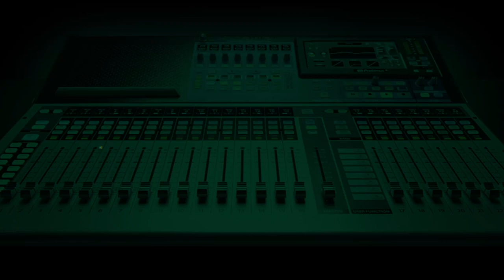I Used To Buy A Bag Of Garri For N12,500 Now It's N20,000.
This foodstuff seller says she plans to close her shop because she doesn't have the money to run the business anymore.